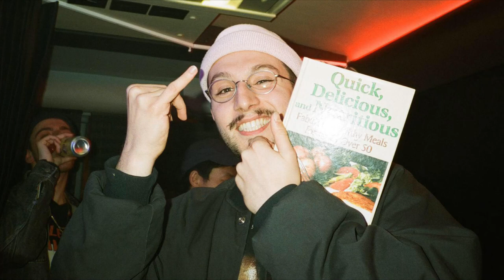[FREE]bbno$ TYPE BEAT - "Pink Dresscode" (prod.Hive)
I actually really love his music and the way Y2K producing him... So i tried to do a bbno$ type beat too! Hope you like it!
YOU CAN USE THIS BEAT FOR NON COMMERCIAL USE FOR FREE! IF YOU PUT (prod. Hive) IN THE TITLE AND LINK ME IN THE DESCRIPTION!
Would appreciate a like and a subscription!